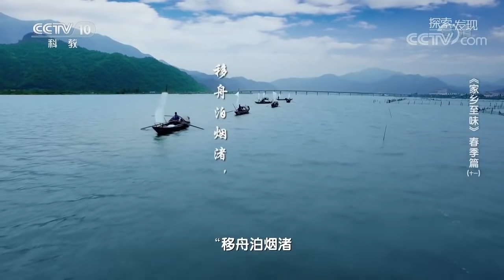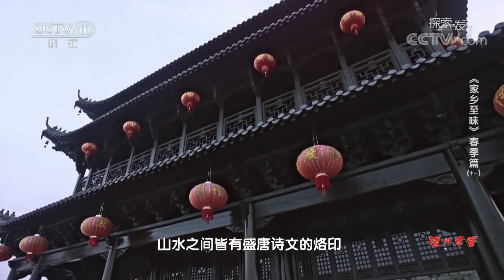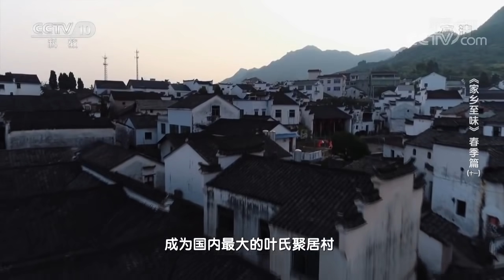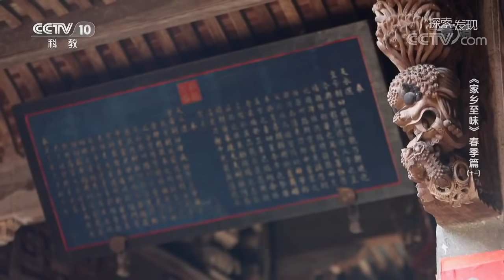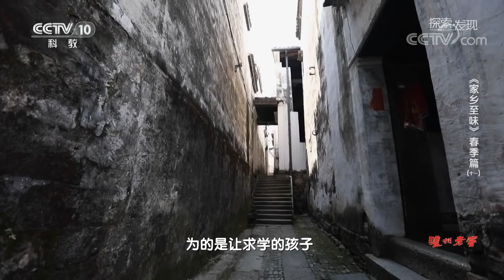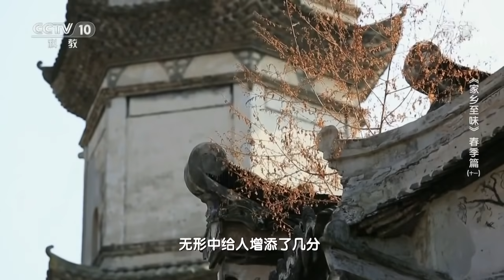《家乡至味2020》豆腐包 水米糕 油沸果 味觉的独特记忆 谱写共同建德味道 ——春季篇| 美食中国 Tasty China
本期美味：建德市，位于浙江西部，从庄子提出“建德之国”的理想，到孙权设立“建德之县”，千年建德矗立于新安江畔。这里曾是三江漕运重地，留着南宋繁华的写真，也曾为文脉繁盛之乡，山水之间皆有盛唐诗文的烙印。当这座诗意的小城和盘托出一道道让人怀念的家常风味，一些内心深处的记忆便都复活，生动起来。味觉的乡愁，更有着切肤的深刻。

■□节目简介■□
《家乡至味2020》春季篇是一部以寻找传统饮食文化，真实记录美食制作工艺的纪录片 ，重点在于发掘优秀的历史传承，弘扬我国灿烂的民族传统文化，保护丰富的非物质文化遗产。